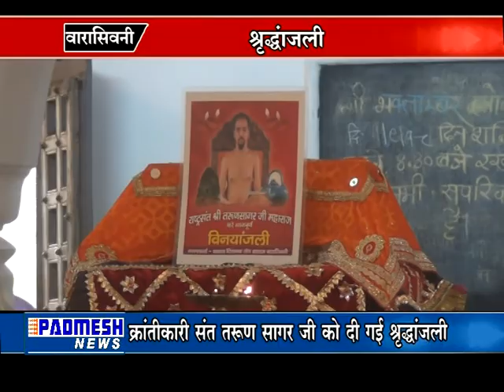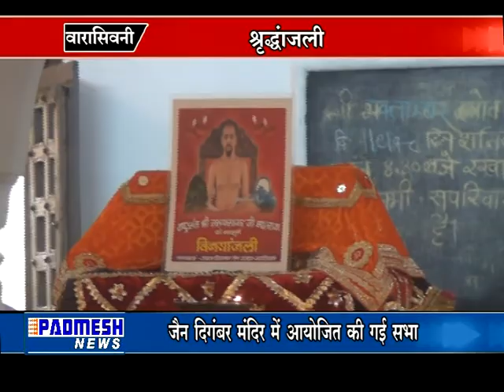PADMESH NEWS 02/09/2018